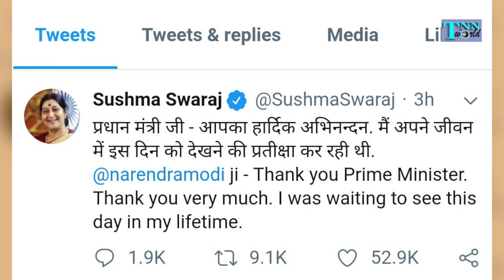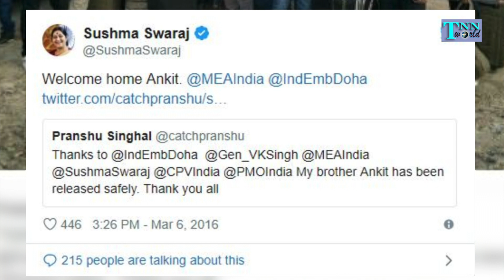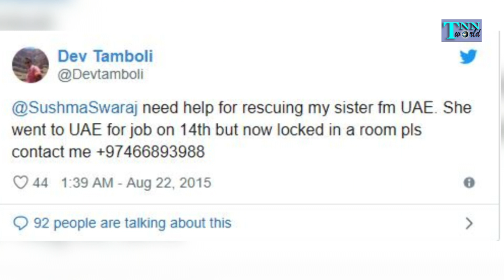See You Again | Tribute To Sushma Swaraj | TNN WORLD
Tribute to Iron lady of India Late Sushma Swaraj .